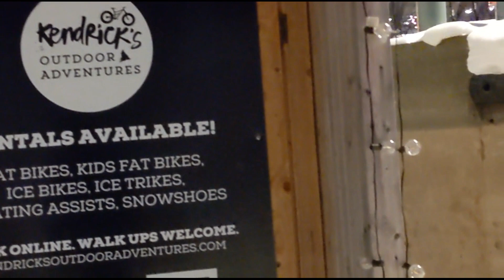Assiniboine River ice trail winter night scene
Both of Winnipeg's two major rivers, The Mighty Red River and Assiniboine, has well maintained and supervised ice trails everyone can enjoy anytime